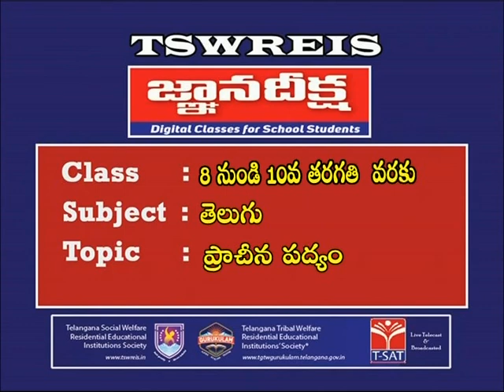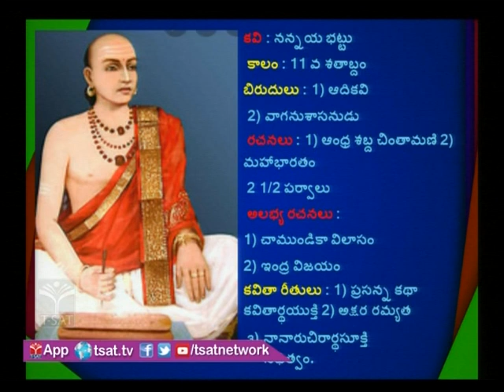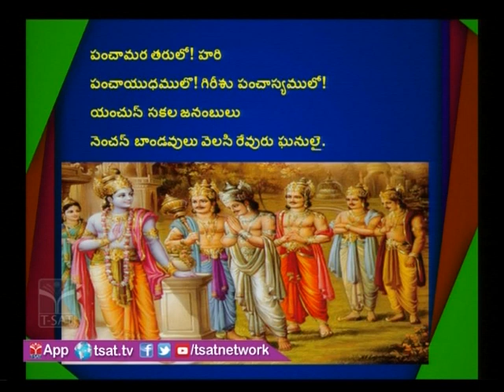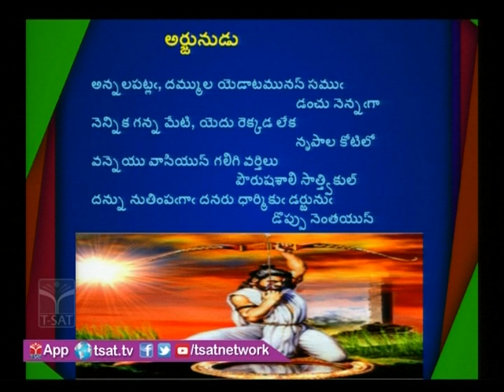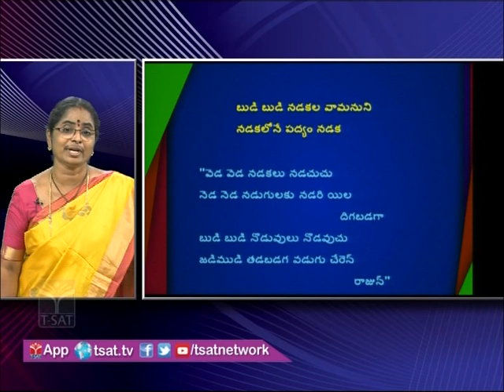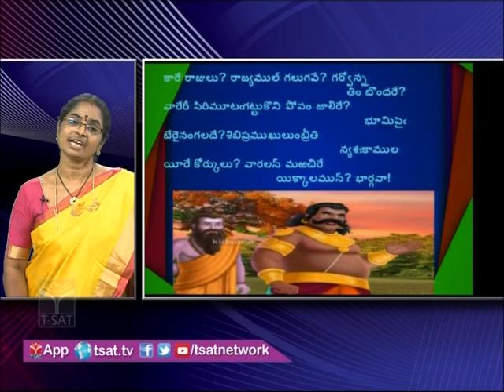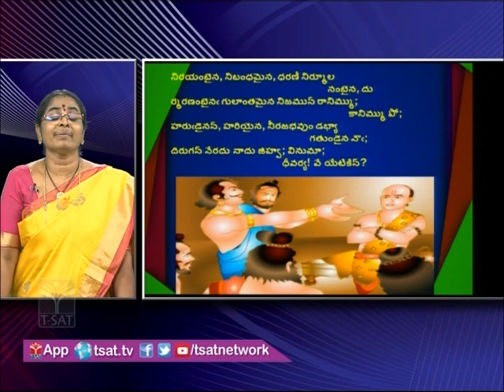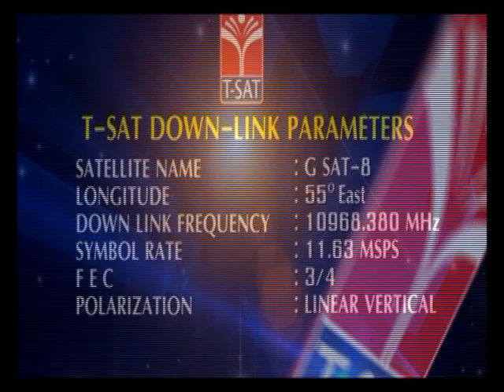TSWREIS - GNAANA DEEKSHA || తెలుగు - ప్రాచీన పద్యం || Online Classes || 8th to 10th Class